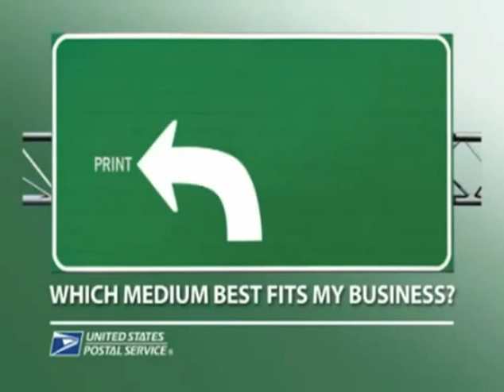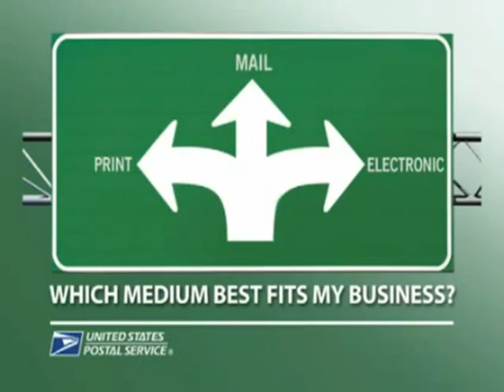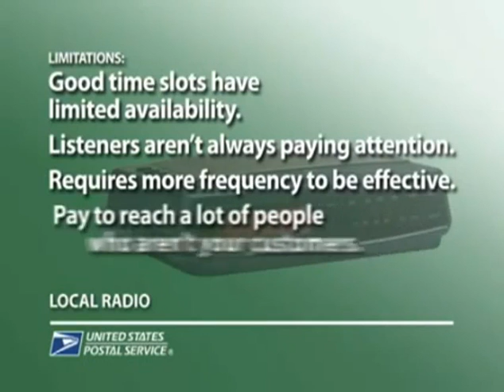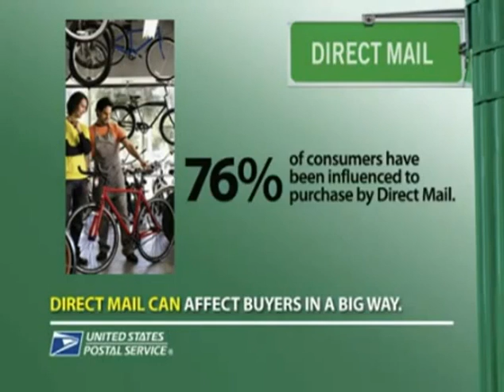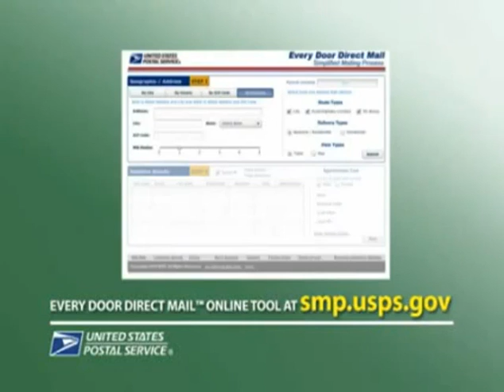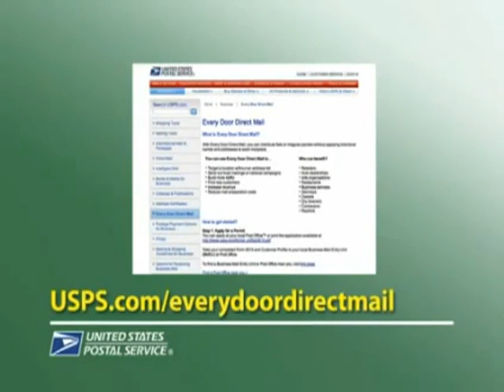What is Every Door Direct Mail EDDM